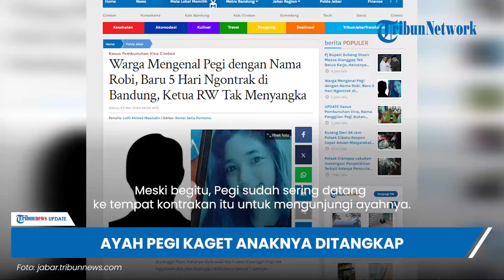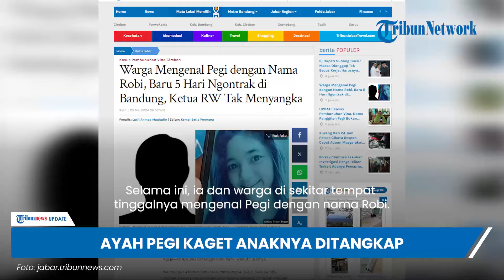Terduga Pembunuh Vina Ganti Nama Jadi Robi, Ketua RW Sebut Ayah Pegi Tak Menyangka Anaknya Ditangkap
TRIBUN-VIDEO.COM - Ikin Sodikin (25), Ketua RW di Katapang, Kabupaten Bandung, tempat Pegi dan ayahnya, Saprudi (51) ngontrak syok Pegi ditangkap polisi atas kasus Vina.

Bahkan ayah Pegi juga tak menyangka anaknya ditangkap.